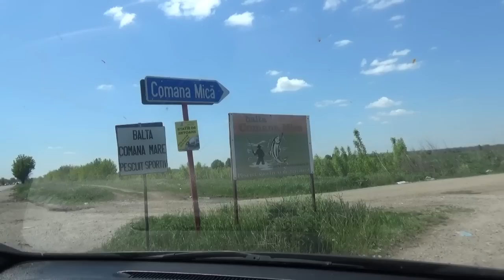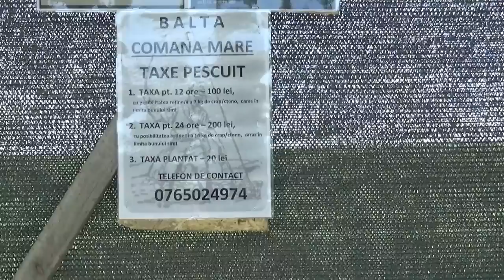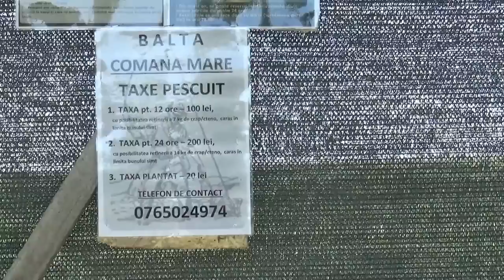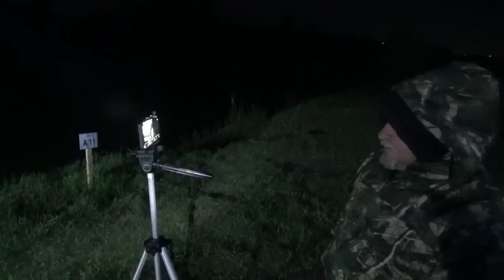PESCUIT STATIONAR PE BALTA COMANA MARE - 02,03.05.2023